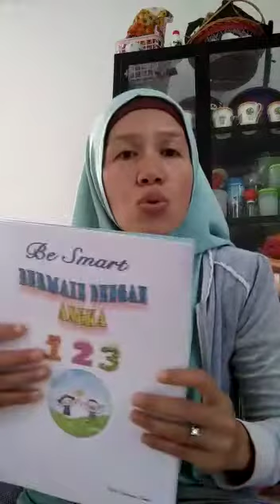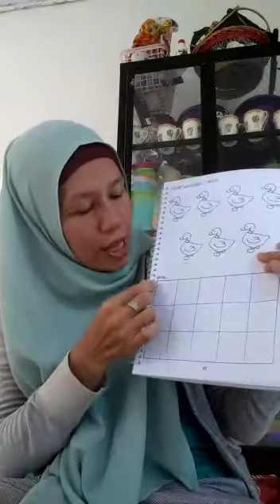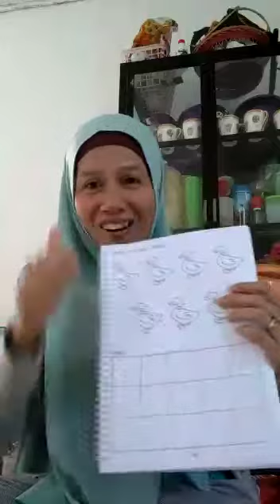Video Microteaching Tema Alat Komunikasi-Media Cetak 1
Microteaching Norbaiti (M2)